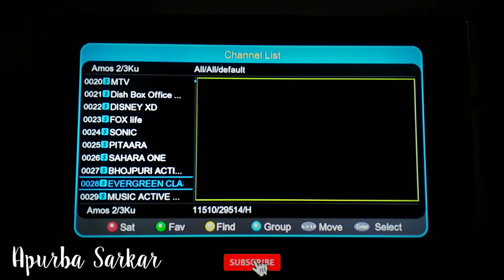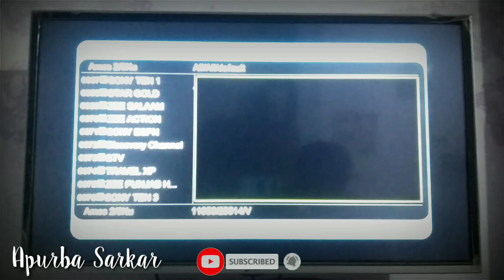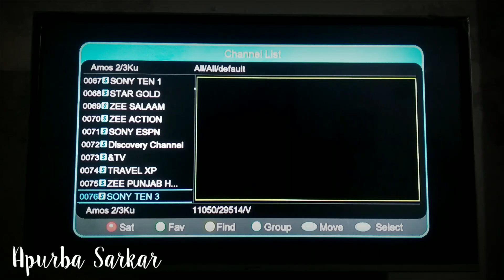5+ Paid channel डी डी फ्री डिश पे पैसे वाले चैनल फ्री देखने का तरीका, DD free dish paid channel Free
Install youtube on your old tv, wifi also, Dd free dish mpeg 4 users, dd free dish set top box mpeg4

अब चला लो सारे डीडी फ्री डिश पे पेड चैनल,डीडी फ्री डिश पे पेड चैनल की नई फ्रीक्वेंसी, DD FREE DISH

सभी पेड कार्टून चैनल को फ्री में देखो अब फ़ोन में,आज जान लो ले भी, कोई नहीं बताएगा

पेड चैनल फ्री में देख ने के लिए उपयोग करे CCcam का mpeg 4 वालो के लिए,अब मजा आएगा DD free dish

Jio BREAKING NEWS केवल 700 रुपये में Unlimited Data & Jio Cable TV Jio in talks to buy Hathaway

Tv📺 का मजा अब फ़ोन📲के अन्दर ले paid channels को फ्री मे MX PLAYER चला कर

How DTH Works via Satellite in HINDI Real Cost Of TV Channels Satellite TV vs Cable TV Working